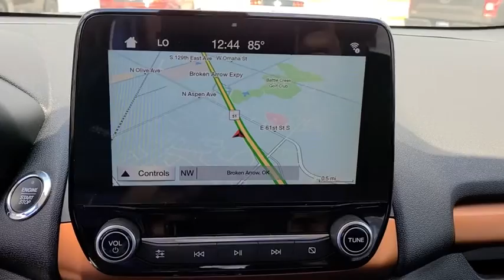2018 Ford EcoSport Tulsa, Broken Arrow, Joplin, Bixby, Owasso, OK T20036A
White Used 2018 Ford EcoSport available in Tulsa, Oklahoma at Matthews Ford. Servicing the Broken Arrow, Joplin, Bixby, Owasso, OK area.

Matthews Ford
1101 Southwest Expressway Drive

ENGINE: 2.0L TI-VCT GDI I-4  -inc: auto start-stop technology (STD),Four Wheel Drive,Power Steering,ABS,4-Wheel Disc Brakes,Brake Assist,Brake Actuated Limited Slip Differential,Aluminum Wheels,Tires - Front Performance,Tires - Rear Performance,Sun/Moonroof,Generic Sun/Moonroof,Power Mirror(s),Integrated Turn Signal Mirrors,Rear Defrost,Privacy Glass,Intermittent Wipers,Variable Speed Intermittent Wipers,Rain Sensing Wipers,Rear Spoiler,Power Door Locks,Luggage Rack,Daytime Running Lights,Automatic Headlights,Fog Lamps,AM/FM Stereo,Satellite Radio,MP3 Player,Auxiliary Audio Input,Requires Subscription,Steering Wheel Audio Controls,Satellite Radio,Requires Subscription,MP3 Player,Telematics,Smart Device Integration,Requires Subscription,Bluetooth Connection,Pass-Through Rear Seat,Rear Bench Seat,Adjustable Steering Wheel,Trip Computer,Power Windows,Leather Steering Wheel,Keyless Entry,Power Door Locks,Keyless Start,Keyless Entry,Power Door Locks,Cruise Control,Climate Control,A/C,Power Driver Seat,Cloth Seats,Bucket Seats,Heated Front Seat(s),Driver Adjustable Lumbar,Premium Synthetic Seats,Driver Vanity Mirror,Passenger Vanity Mirror,Driver Illuminated Vanity Mirror,Passenger Illuminated Visor Mirror,Auto-Dimming Rearview Mirror,Floor Mats,Cargo Shade,Navigation System,Remote Engine Start,WiFi Hotspot,Power Windows,Power Door Locks,Trip Computer,Engine Immobilizer,Traction Control,Stability Control,Traction Control,Front Side Air Bag,Rear Parking Aid,Blind Spot Monitor,Cross-Traffic Alert,Tire Pressure Monitor,Driver Air Bag,Passenger Air Bag,Front Head Air Bag,Rear Head Air Bag,Passenger Air Bag Sensor,Front Side Air Bag,Rear Side Air Bag,Knee Air Bag,Driver Restriction Features,Child Safety Locks,Back-Up Camera